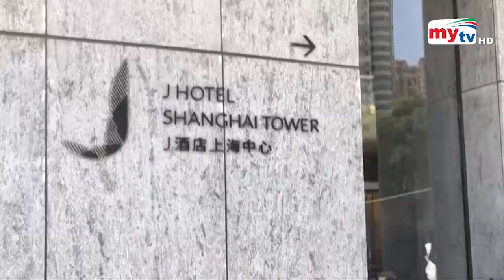১২০ তলা উপরে হোটেল ! | Bangla News | Mytv News